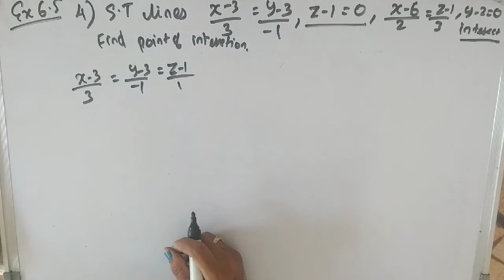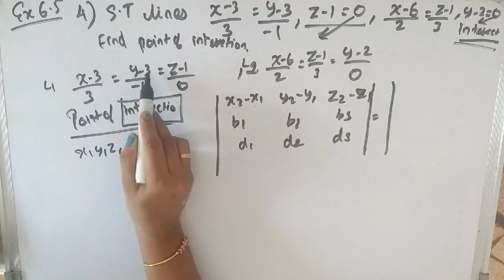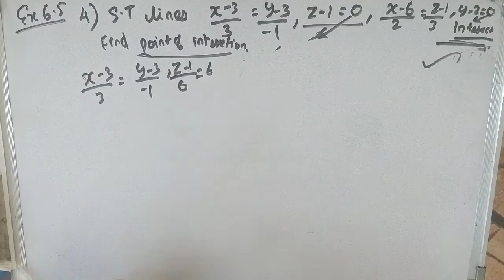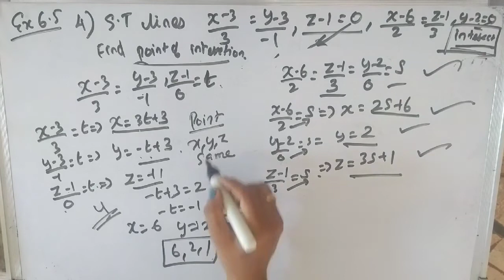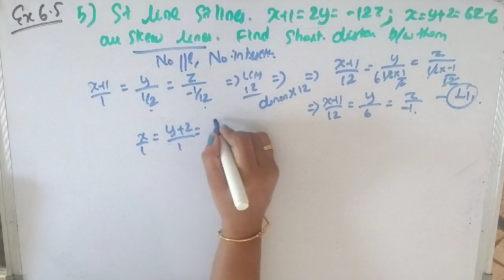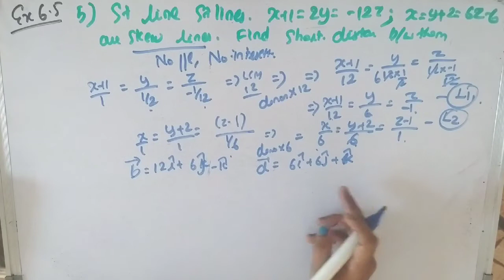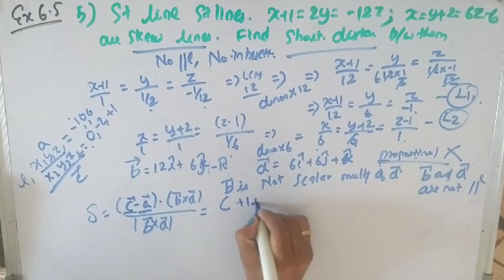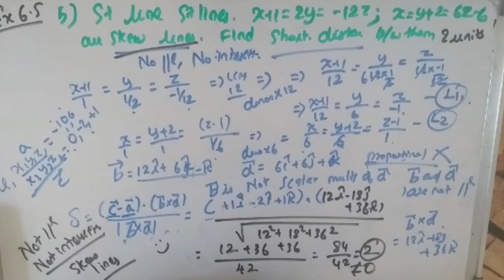12th STD|Tamilnadu New syllabus Maths|Exercise 6.5,Qn:4,5 |Applications of Vector Algebra|Day 59-2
Hi everyone,
New Syllabus (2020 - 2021) Applications of Vector Algebra
 Chapter -6
Exercise 6.5
 Exercise 6.5,Qn:4,5

In this video  Exercise 6.5,Qn:4,5   from the chapter  Applications of Vector Algebra of class 12 Samacheer Syllabus is explained clearly.

12th Std Tamilnadu State Board  Syllabus maths
12th Std Samacheer Syllabus maths
12th Std  Maths  Applications of Vector Algebra
12th Std maths Applications of Vector Algebra  Exercise 6.5
12th Std  Maths samacheer chapter 6
12th Std Maths Tamilnadu State Board  Syllabus Applications of Vector Algebra
12th Std  Tamilnadu State Board  Syllabus Maths Exercise 6.5

Class 12  Maths  Applications of Vector Algebra
Class 12 maths  Applications of Vector Algebra  Exercise 6.5
Class 12 Maths Tamilnadu State Board  Syllabus Applications of Vector Algebra

6.1 Introduction
6.2 Geometric Introduction to Vectors
6.3 Scalar Product and Vector Product
6.4 Scalar triple product
6.5 Vector triple product
6.6 Jacobi’s Identity and Lagrange’s Identity
6.7 Different forms of Equation of a Straight line
6.8 Different forms of Equation of a plane
6.9 Image of a point in a plane
6.10 Meeting point of a line and a plane